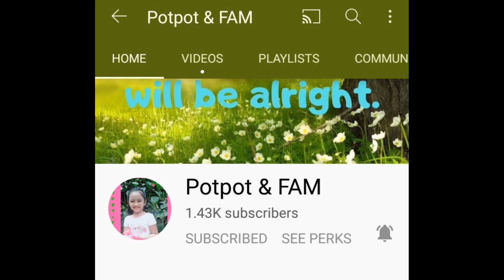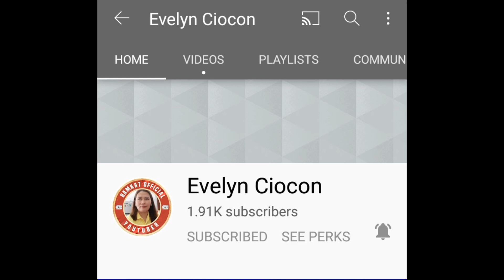GREEN GREEN GRASS OF HOME & MY WORLD BY WARAY IN THAILAND | OFW LIFE